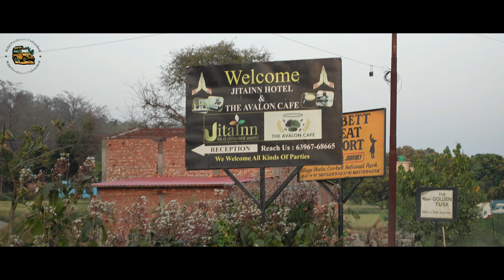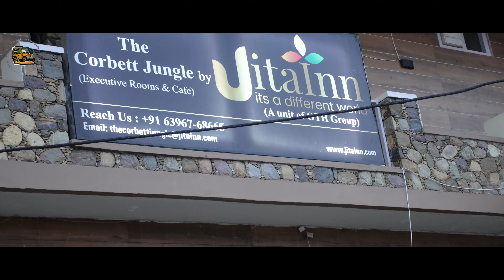Delhi to Jim Corbett | By Road | Jim Corbett National Park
Embark on a road trip from Delhi to Jim Corbett National Park in Uttarakhand! Follow along as we explore the beauty of Ramnagar and the wildlife of Jim Corbett.
Join us on our road trip from Delhi to Jim Corbett National Park! We'll take you on a journey through picturesque landscapes and share our tips for the best stops along the way. From the scenic drive to must-see attractions like Sitabani Ramnagar, this is the ultimate way to experience the beauty of India. Plus, we'll show you how to make the most of your Delhi to Jim Corbett trip by car. Don't miss this epic adventure!
Traveling from Delhi to Jim Corbett National Park? We'll take you on the journey from Delhi to Ramnagar, the gateway to Jim Corbett National Park. Get ready for a wild adventure and breathtaking views in this must-see national park. Don't forget to pack your camera and get ready to spot some incredible wildlife!
Embark on a scenic road trip from Delhi to Jim Corbett National Park! This video will guide you through the route, must-see sights, and tips for a smooth journey. Don't miss out on the adventure of exploring India's beautiful nature and wildlife in Jim Corbett National Park.